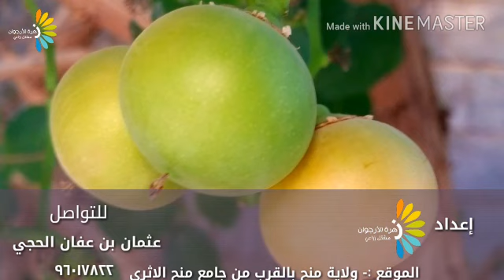شجرة القاو أو ما يسمى ب المبو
فيديو من max oman